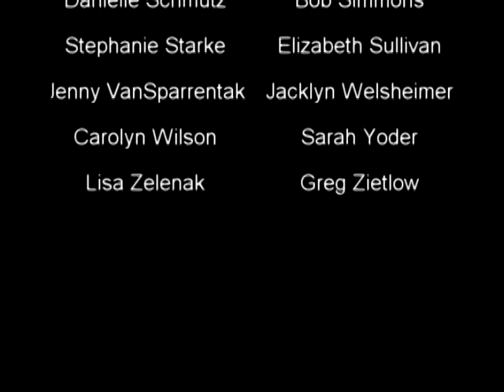Central Stage 2009 Part I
Central Michigan University's Student Academic Orientation Mentors Proudly Present: CENTRAL STAGE 2009!